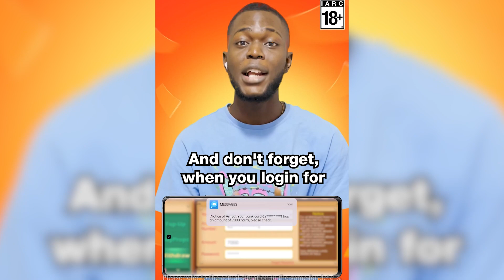0320真人拍摄1玩法引导16：9 MWD WAJE3